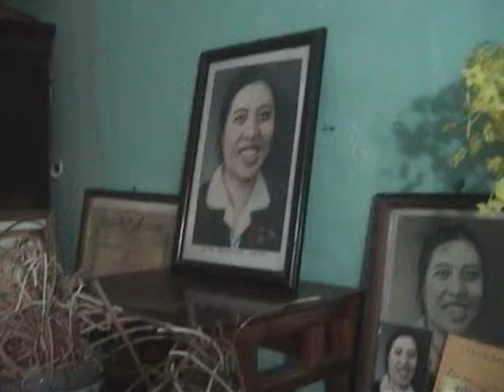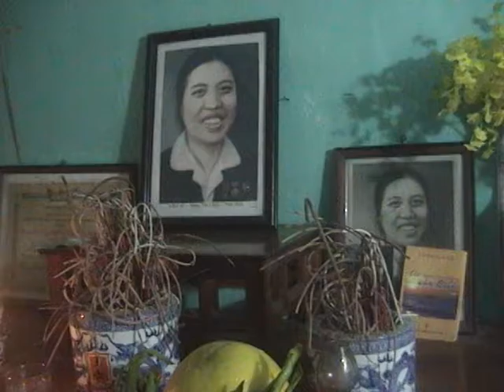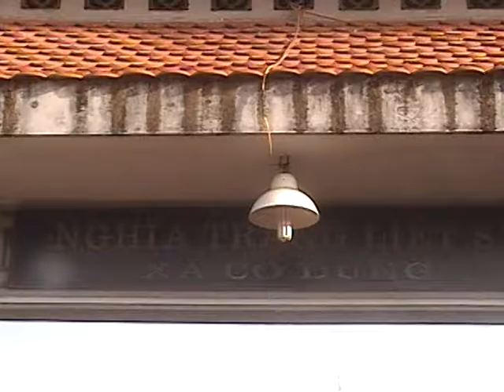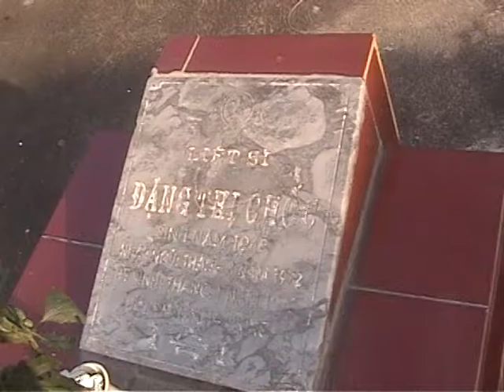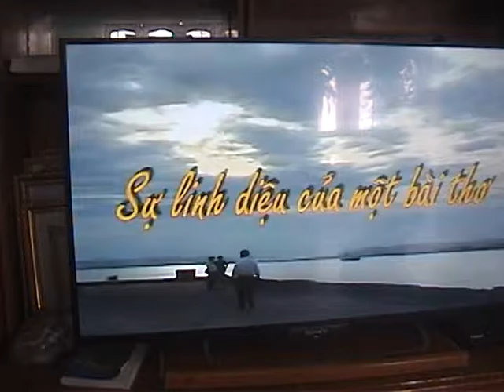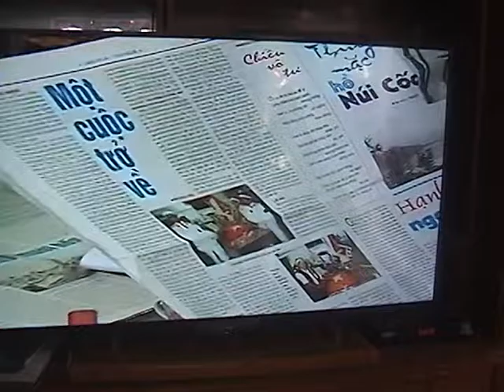VỀ HẢI DƯƠNG NHÂN NGÀY GIỖ LIỆT SĨ ĐẶNG THỊ CHỐC